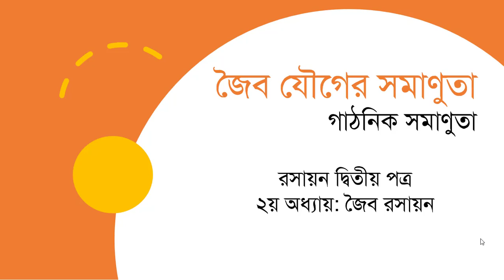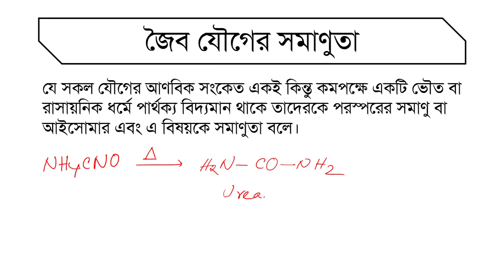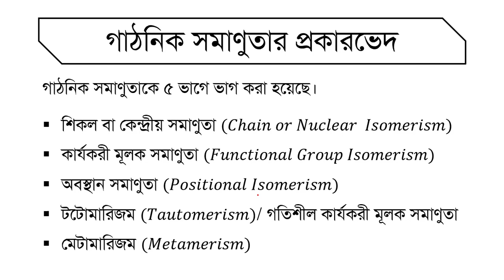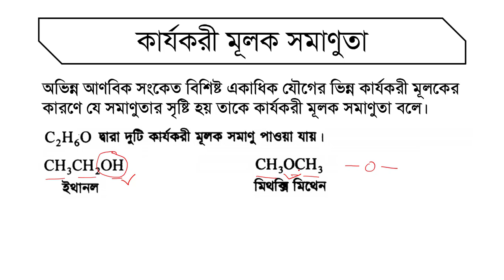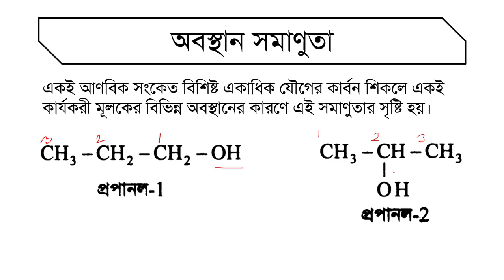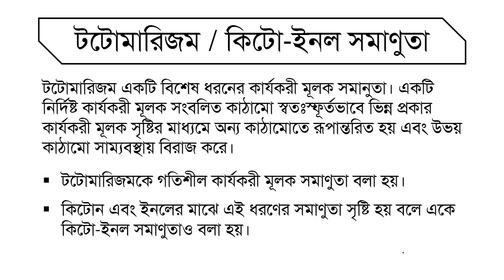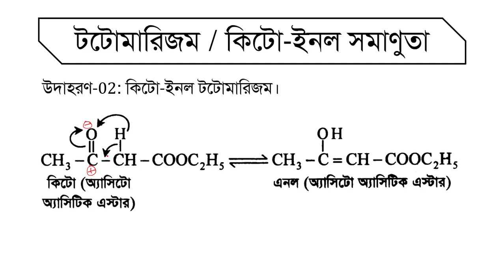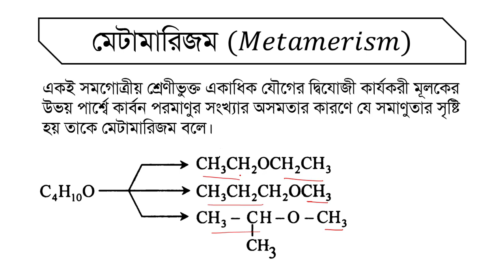জৈব যৌগের সমাণুতা [পর্ব - ০১] || একাদশ - দ্বাদশ শ্রেণী || রসায়ন দ্বিতীয় পত্র || গাঠনিক সমাণুতা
১৮২৮ সালে জার্মান চিকিৎসক ফ্রেডরিখ ভোলার যখন অ্যামোনিয়াম সায়ানেট এর সমাণু ইউরিয়া তৈরি করেন তখনই আধুনিক রসায়নের সূত্রপাত হয়। এজন্যই ফ্রেডরিখ ভোলারকে আধুনিক জৈব রসায়নের জনক বলা হয়। এই ভিডিওতে সেই সমাণুতা নিয়েই বিস্তারিত কথা বলেছি। এখানে সমাণুতার দুটি প্রকারভেদ এর একটি অর্থাৎ গাঠনিক সমাণুতা নিয়ে বিস্তারিত আলোচনা করা হয়েছে।